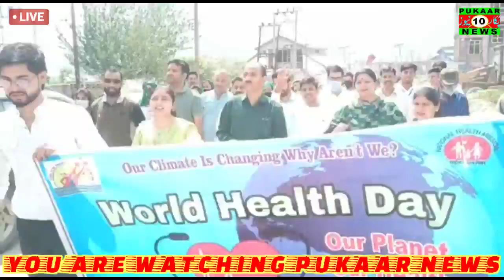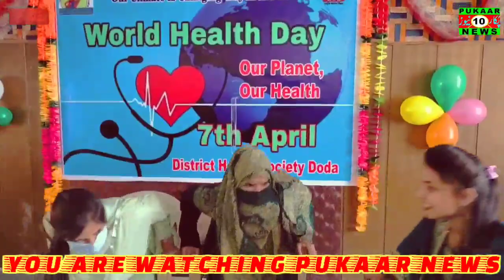As a mark of celebration of World Health Day 2022, the District Health Society Doda on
As a mark of celebration of World Health Day 2022, the District Health Society Doda on 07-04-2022 organized an awareness rally followed by a seminar at ANMT School Doda which was held under the chairmanship of CMO Doda Dr M Y Mir. Other than awareness speeches, play on Health Day was also performed by the students of ANMT School Doda, to spread awareness about the importance of good health. Dy CMO Doda Dr Rakesh Bhagat, I/c DIO Doda Dr Versha Sharma, MS GMC Doda Dr Yudhvir Singh, Ayaz Butt, Mohd Shafi Attu besides staff of ANMT School, CMO and Dy CMO Office Doda were also present on the occasion. The day was similarly observed by all Medical Blocks viz Assar, Bhaderwah, Gandoh, Ghat and Thathri with great fervor & enthusiasm.